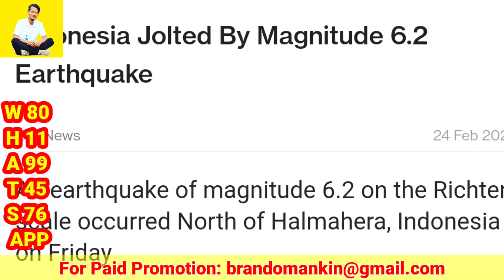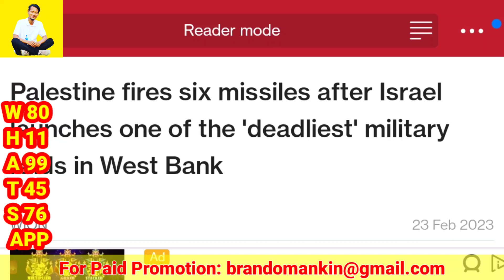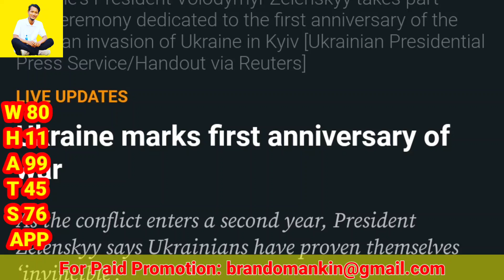Natok Siana An'tangko So'ote Sia Bisa// Israel Palestine-ko Airstrike Ka'a// Russia Ukraine Bilsi-1